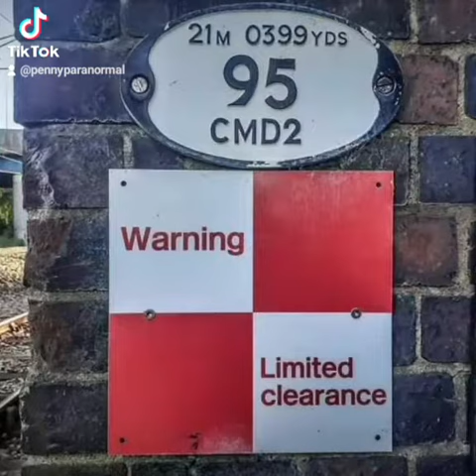EXPLORING A TRAIN RECOVERY YARD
MUSIC GROM @VlogNoCopyrightMusic